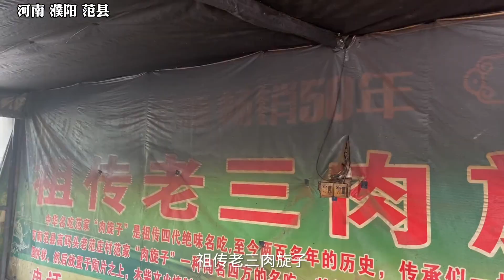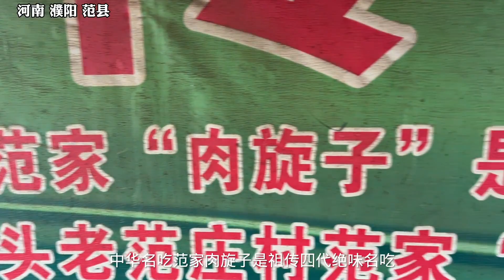河南村子里的古老美食，13元一个，石头上面烤制，传承4代人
哈喽，大家好
今天正式入驻YouTube，此账号为唯一正版账号，其余均为盗版。
探人间美食，品百味人生。
在这里我将带大家走进人间生活，看各地美食。